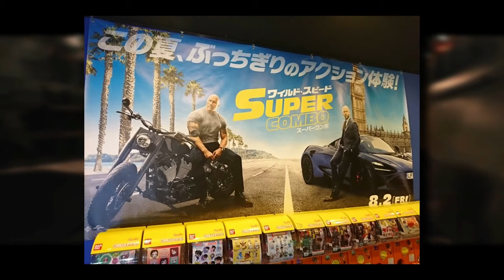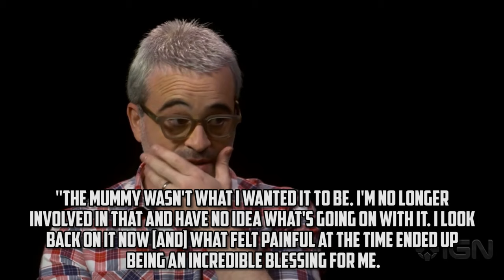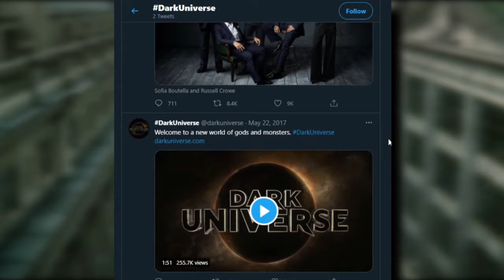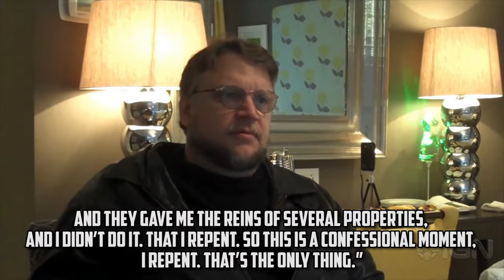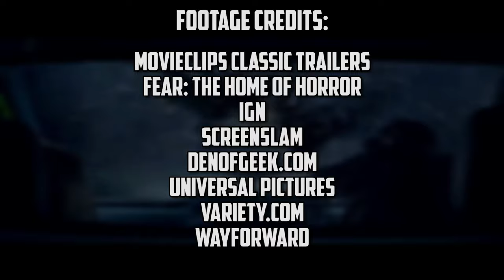The Mummy/Dark Universe - What Happened?